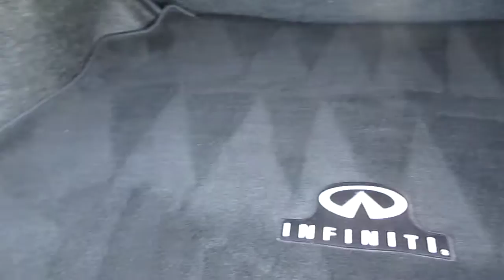2010 Infiniti G37, Blue Slate - STOCK# 14548A - Trunk